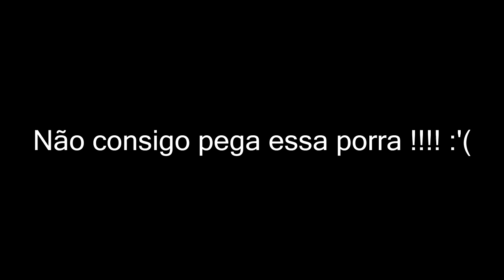[Warface] Jogando na Warbox da MossBerg Magma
Convido a todos vocês para participarem dos nosso grande campeonato o War Master Championship